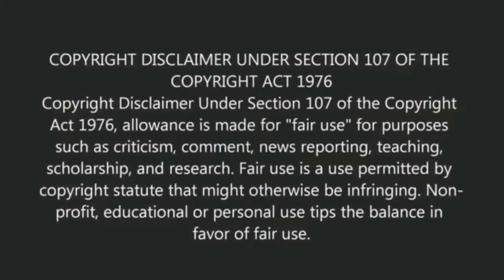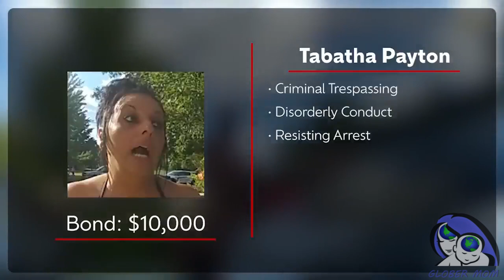What the Hell Karen@? The Season of Body Cam Footage Episode 97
I want to thank all my Patrons and Channel Members for your continued support! YOU ALL ROCK!

If you want to join us and be part of the Premiere Thursday family contact Glober Mom or Ned M@Rant on Discord